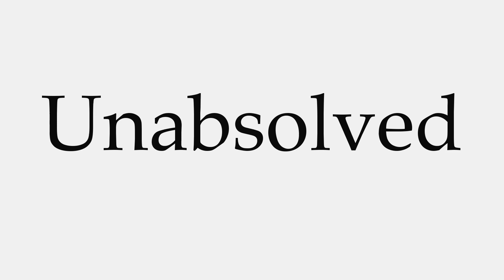How to Pronounce Unabsolved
This video shows you how to pronounce Unabsolved